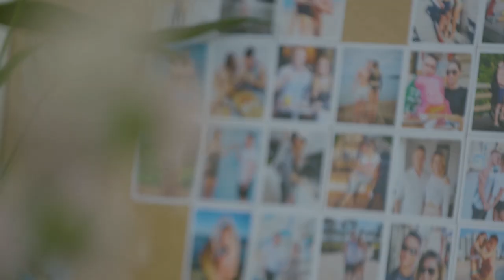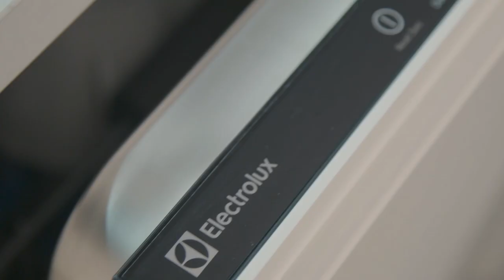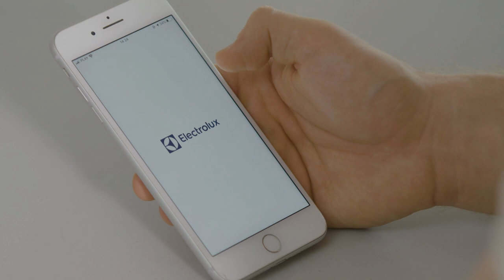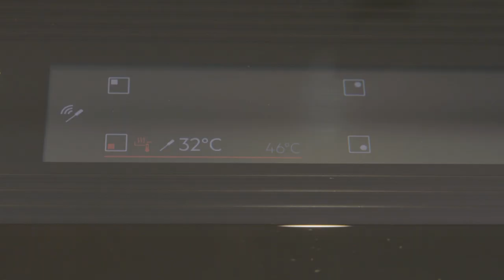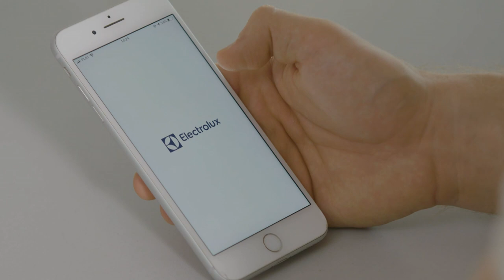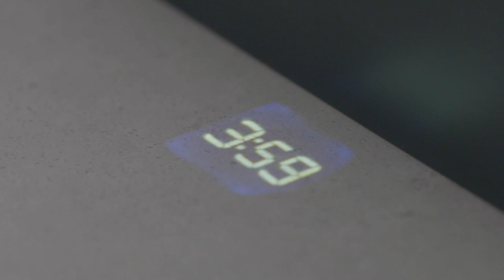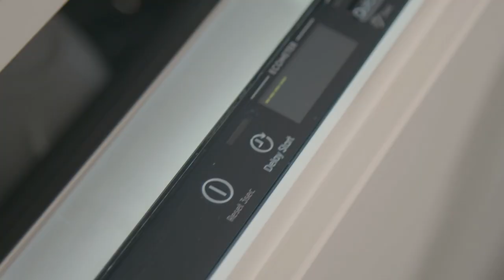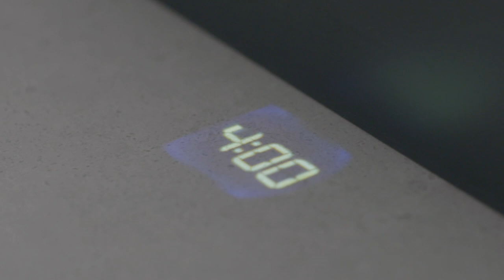Michał Wrzosek: zdrowe gotowanie nie musi być trudne i pracochłonne | Onet Rano WIEM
Michał Wrzosek i Dariusz Smolarczyk byli gośćmi Iwony Kutyny w "Onet Rano WIEM". W rozmowie poruszono temat zdrowego odżywiania i nowych rozwiązań technologicznych, które mogą pomóc w porzuceniu złych nawyków żywieniowych.